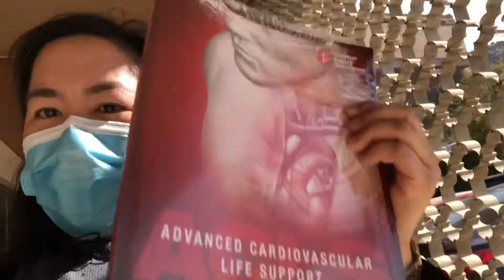SO HAPPY I HAVE REGISTERED FOR MY ACLS RECERTIFICATION FOR ONLY 150 RIYALS!